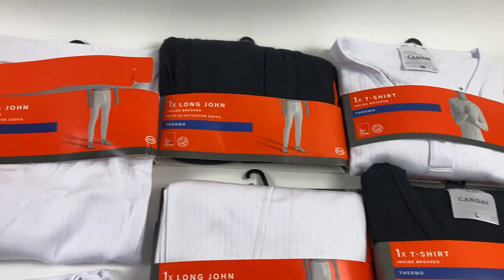Лот FF02-31609, Термобілизна чоловіча C&A, вага 3,85 кг (14 шт) Ціна 2 000 грн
.від М до 2XL